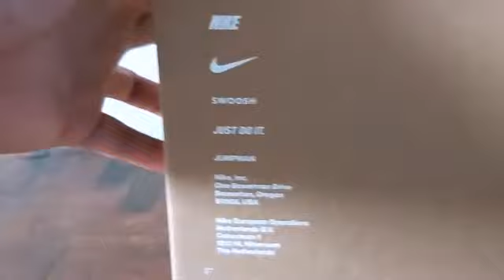JORDAN DELTA 2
The Jordan Delta 2 offers a fresh, fearless take on the features you want: durability, comfort and an attitude that's Jordan to the core.We updated design lines and swapped out some components, but the idea is the same as the first Delta.The 2 still has that clashing combination of supportive and space age-like materials, with lots of different textures and heavy stitching to create a look that's both adventurous and iconic